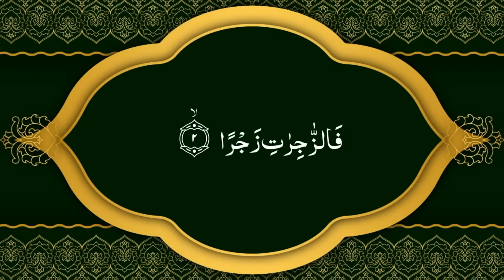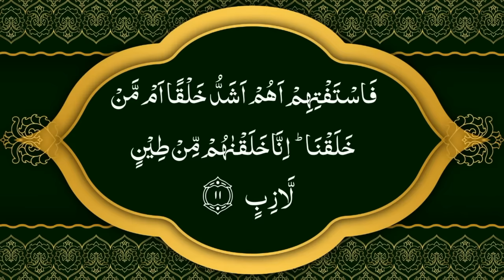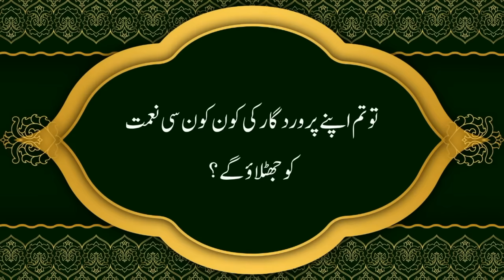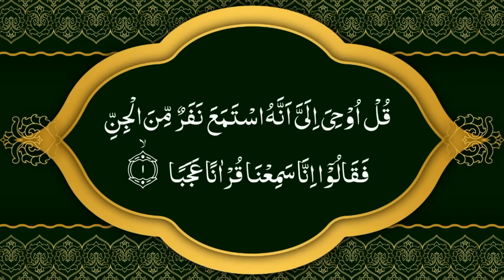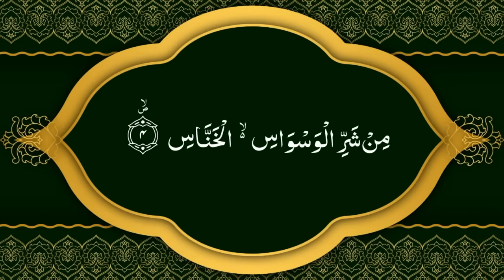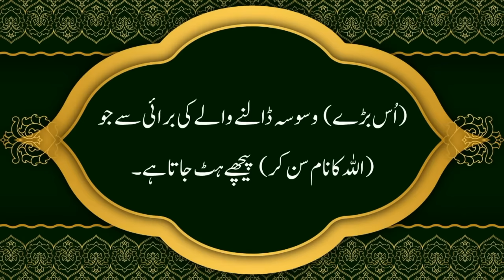The Holy Quran|Manzil Dua| Recitation By Saud Shuraim|With Urdu Translation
Manzil Dua منزل (cure & protection from Black Magic, evil eye, evil spirit possession, Jin)
This is recited by Saud Shuraim and Sheikh Abdur Rehman As Sudais. This video also contains the Urdu translation of Manzil.

Islamic Educational Hub
Quran for Hidayat
Ramadan 2021
Quran with Urdu Translation
With The Quran
Understand Al-Quran